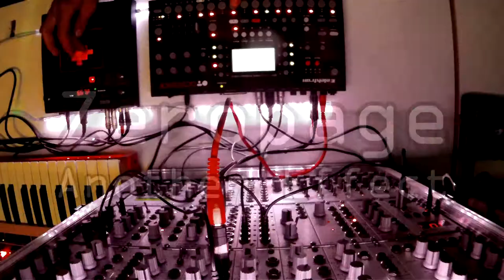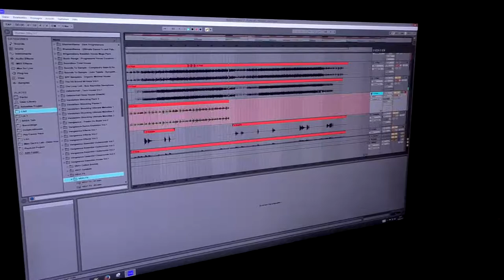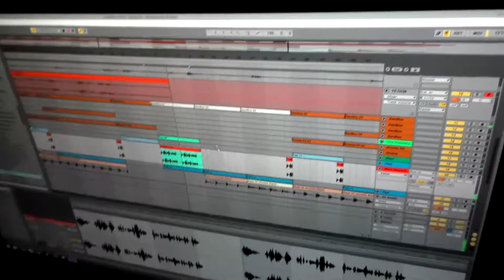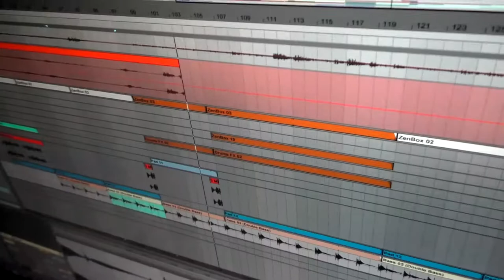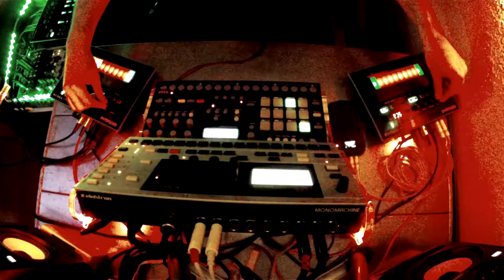Zeropage - Another Effect | Videoclip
Chillout Live Performance at the Zeropage Studio

Setup:
Doepfer A-100
Roland Aira TB-3 (x2), TR-8 7x7
Elektron Octatrack, Analog Rytm
Korg Kaoss Pad KP3+, KP2 Mini
VSTi

Recording:
Focusrite
Expert Sleepers USAMO
Ableton